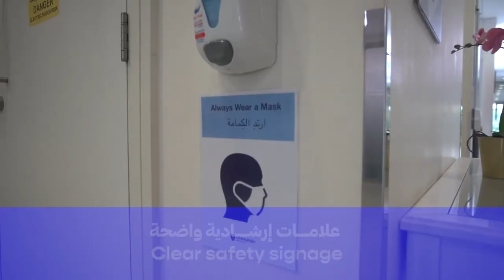زيارات التفتيش والامتثال للعام الدراسي 22/2021|Health & Safety Inspections for Academic Year 2021/22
سلامة مجتمعنا المدرسي أولوية قصوى، ولهذا عملت فرق الامتثال والتفتيش على تنفيذ حملات تفتيش مشددة شملت جميع مدارس الإمارة للتأكد من امتثالها وجاهزيتها لاستقبال طلبتنا في العام الدراسي الجديد. وتوجّب على المدارس الامتثال بمعايير صحية وإجراءات احترازية صارمة للتمكّن من الحصول على شهادة عدم الممانعة لإعادة فتح المدرسة. وبعد زيارة 221 مدرسة، نفخر بأن نعلن أن نسبة 100% من مدارسنا ممتثلة بسياسات إعادة فتح المدارس، وجاهزة لاستقبال طلبتنا على مقاعد الدراسة!⁣
The safety of our school community is always our top priority, and our inspection and compliance teams across the emirate have carried out stringent school compliance inspections to ensure a safe return to physical school. Schools are required to adhere to strict precautionary protocols to receive a No Objection Certificate to reopen. With 221 schools inspected, we are proud to announce that we have achieved a 100% compliance rate!⁣